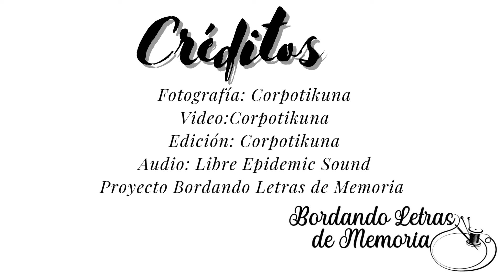PAZ TERRITORIO Y MEMORIA UDEA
Proyecto Bordando Letras de Memoria y Reconciliación, de nuestra Corpotikuna,  en la Seccional Magdalena Medio de la UdeA, conversando sobre Memoria, Paz y Territorio.